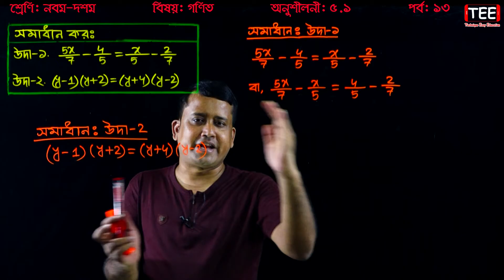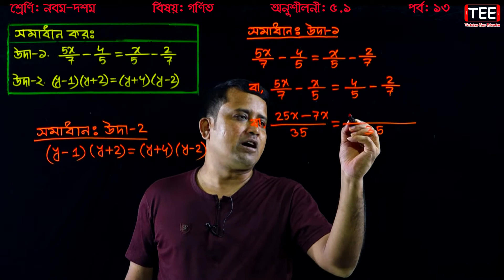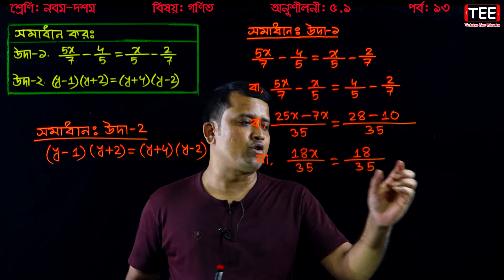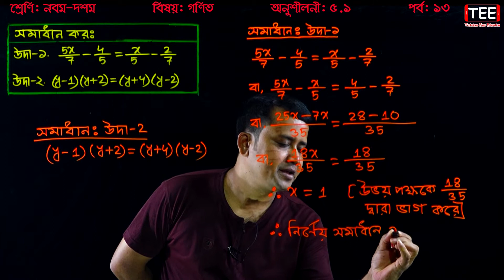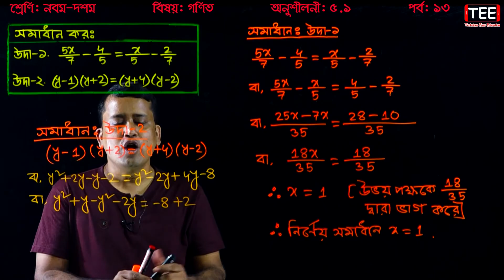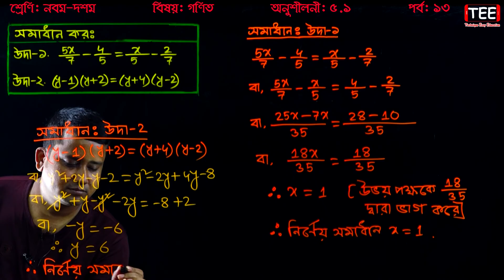পর্ব-১৩ || অনুশীলনী ৫.১ || এক চলকবিশিষ্ট সমীকরণ || এসএসসি গণিত || SSC Math Chapter 5.1 || Sumon Sir